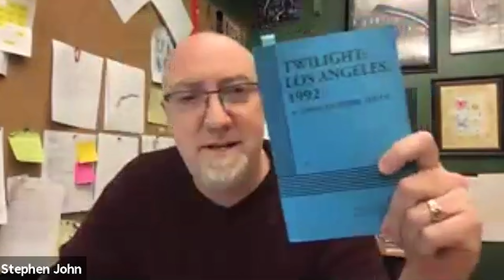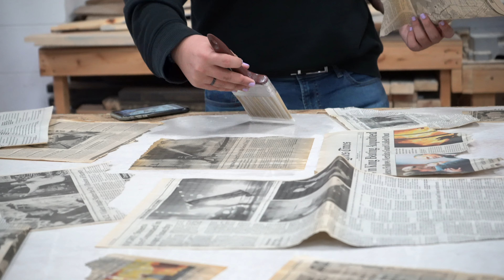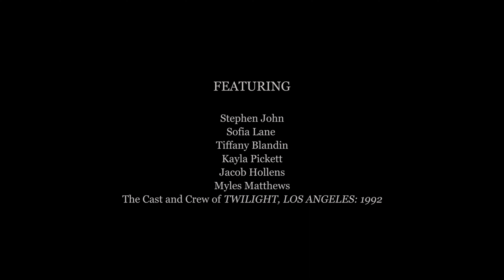Twilight: 1992 Performance Documentary / Interlochen Arts Academy 2021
In 2021, Inrterlochen Arts Academy performed Twilight: 1992 by Anna Deveare Smith under the direction of Stephen John, Director of Design and Production.  This documentary was created by Rose Lehrman, Film and New Media student at the Arts Academy.